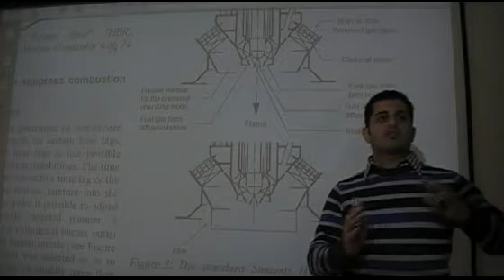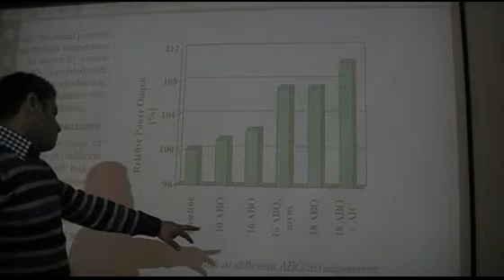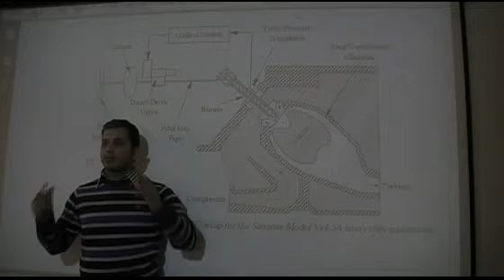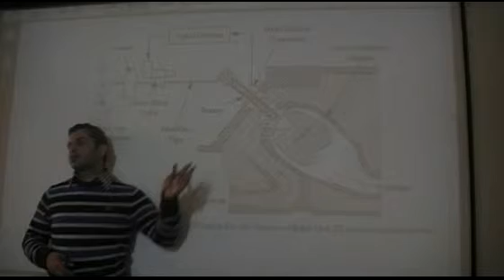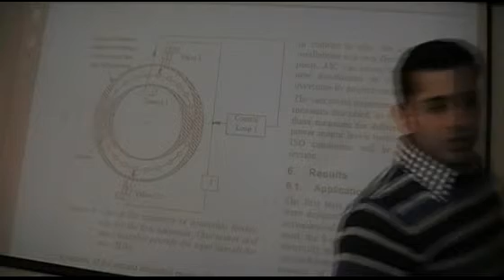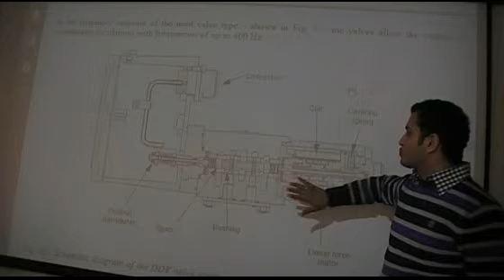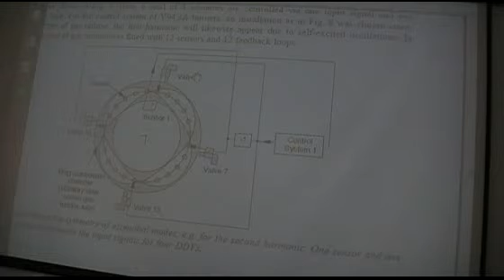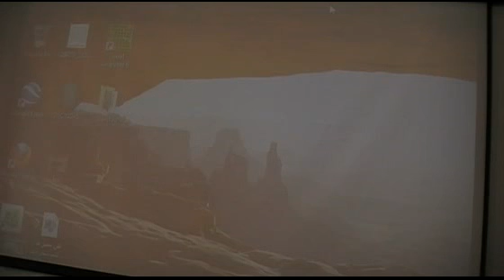Siemens Gas Turbine Combustion Lecture 10/10 Eng. Mahmoud Elnagar.9